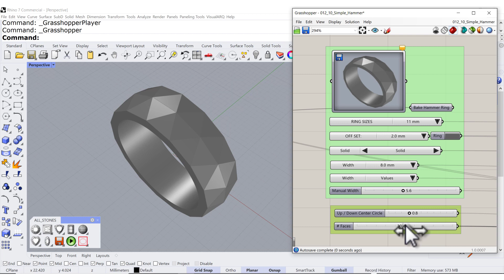Parametric Simple Hammered 3D Ring